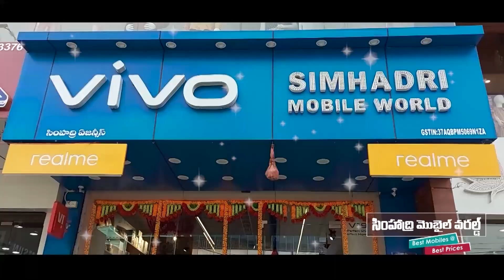Smart tv Local || ఘనంగా ప్రారంభమైన దేవీ శరన్నవరాత్రి ఉత్సవాలు || JANGAREDDYGUDEM